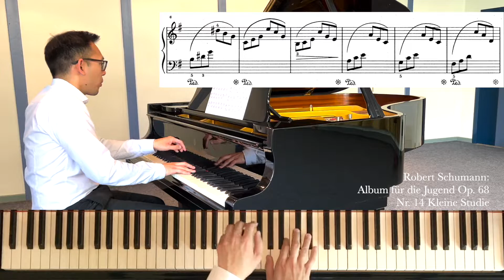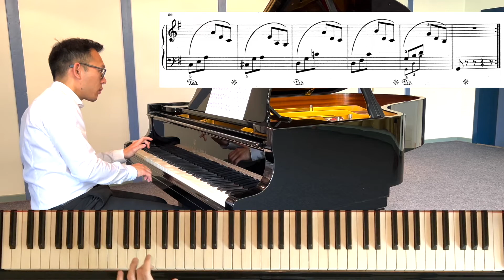Schumann "Album für die Jugend" Op. 68 | No. 14 Kleine Studie | Piano Tutorial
🎹 Piano Explorer Hung Do is an experienced piano teacher in Germany and active pianist.

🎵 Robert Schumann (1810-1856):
Album für die Jugend Op. 68 | Nr. 14 Kleine Studie
Album for the Young Op. 68 | No. 14 Little Study

Robert Schumann actually wanted to compose some small pieces to give it to her daughter Marie as a birthday present. But soon the idea came up to write an album of at the end more than 40 piano pieces. The idea of a "Children's Album" inspired many composers later on like Tchaikovsky, Khachaturian or Shostakovich to write their own album.

Two videos per week of precious piano pieces for beginners and intermediate piano students. The following videos will include piano pieces of the classical standard repertoire as well as less known treasures in the wide world of piano music.

📹 Recorded: April 2022 in Wolfsburg (Germany)